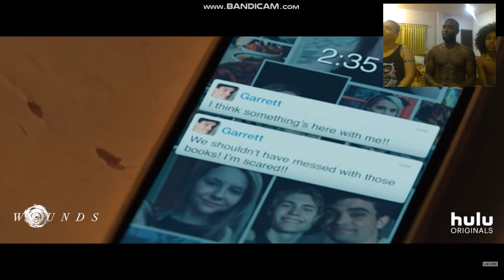NOTICE MY REVIEW | Wounds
Let us know what you think of the movie in the comments below!

Support ProjectAllForOne where we provide aid for homeless animals & families by becoming a patron